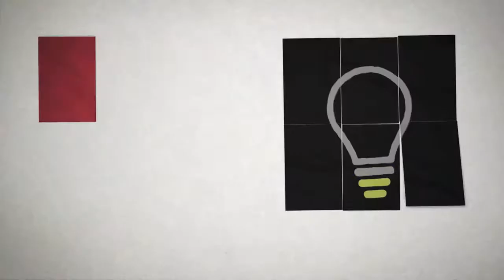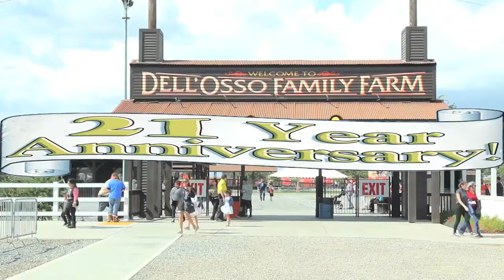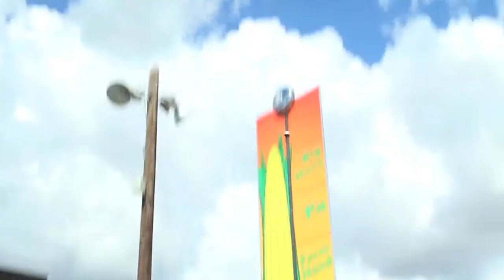Touch of Class Dr Larry Nicholson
On this episode of the Debbie Elliott Show Debbie interviews Dr. Larry Nicholson. Mr Nicholson is a former Olympic Wrestler turned Physical Therapist. He shows Debbie's audience some useful techniques people can use at home to relieve pain. Edited By Janeiro Freeda